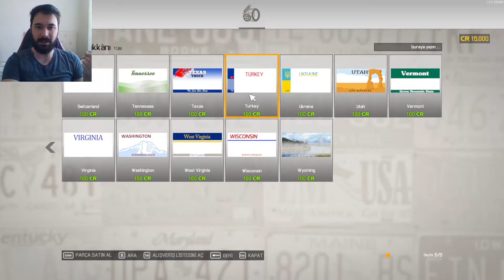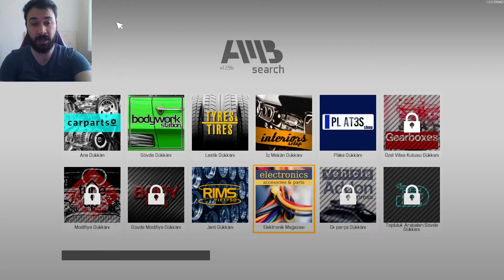YENİ USTANIN YENİ TAMİRHANESİ/Car Mechanic Simulator 2021 Demo Türkçe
Demosu çıkan araba sevdalıları için çok güzel ve eğlenceli bir oyun.
HappyTV CarMechanicSimulator2021Demo RedDotGames PlayWayS.A.